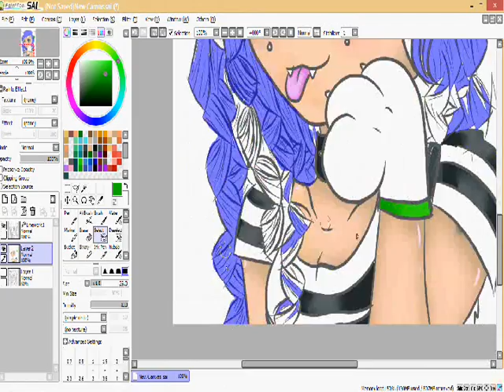SpeedPaint Paint Tool Sai Colouring of xXScreamKiwiXx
This is a sped of video of me colouring my #1 Favourite YouTuber xXScreamKiwiXx!! I loved how it turned out!